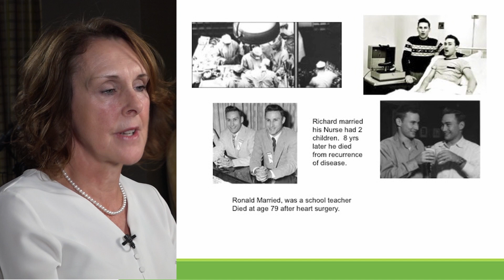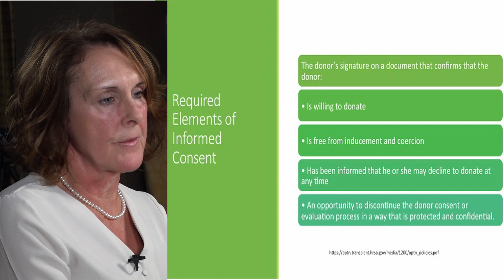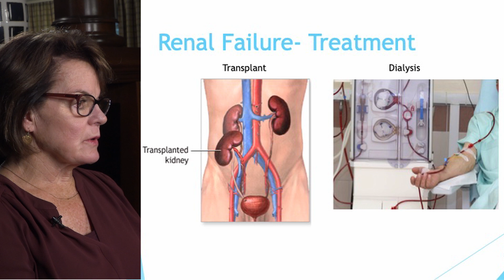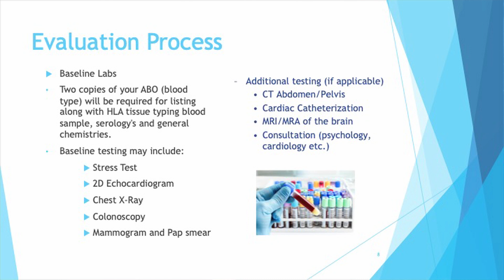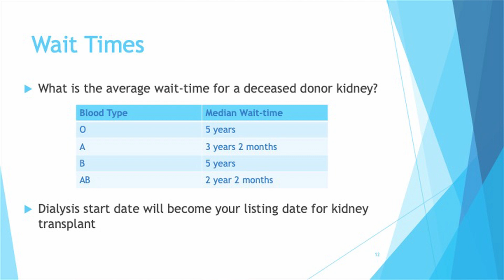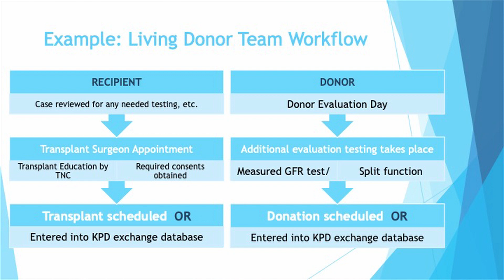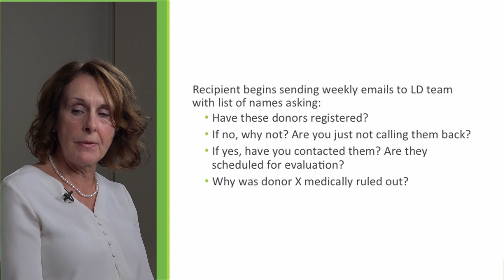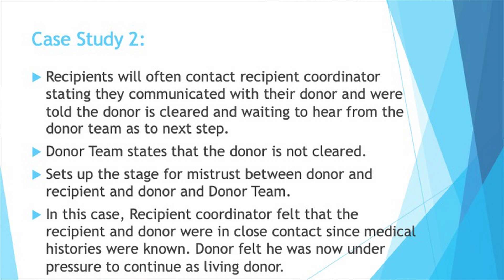Donor and Recipient Coordinators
NKDO 2020 Virtual Volunteer Living Donor Advocacy Conference E Donor and Recipient Coordinators.
2020 Virtual Volunteer Living Donor Advocacy Conference

Donor and Recipient Coordinators: Donor Coordinator Marian Charlton works with donors and their families. Patient Coordinator Janet Hiller works with recipients and their families. Charlton and Hiller together discuss confidentiality and examine case studies.